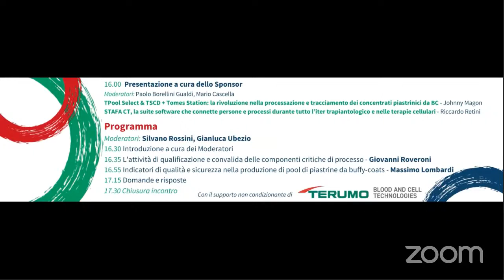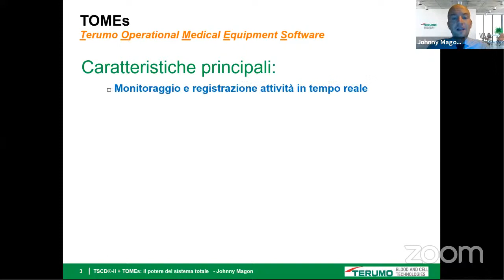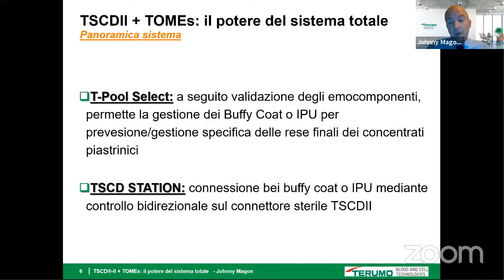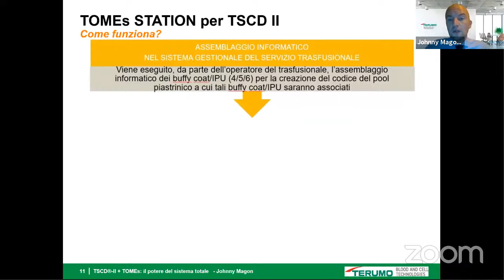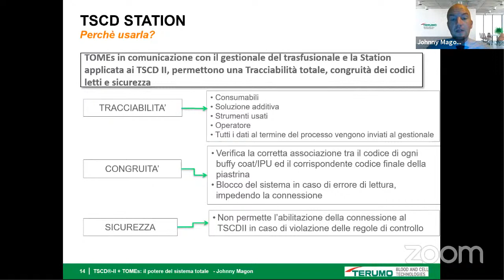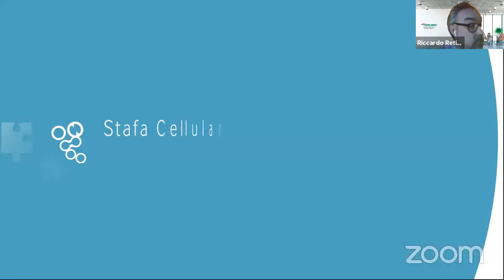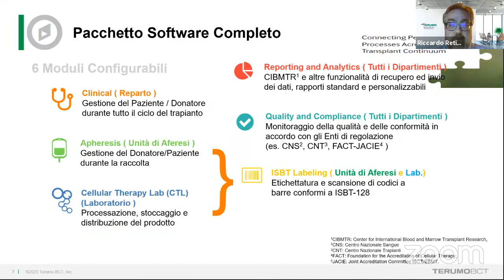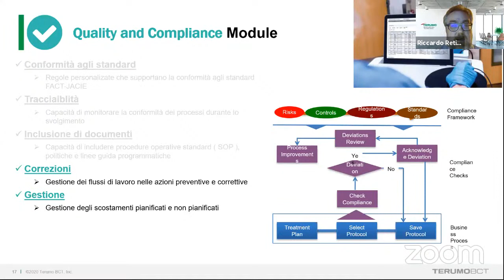Presentazione TerumoBCT - 10/11/2021 | Webinar "Good Practice Guidelines (GPG) - Piastrine"